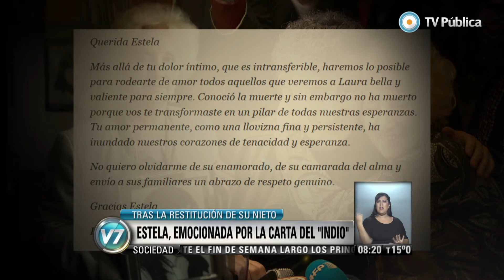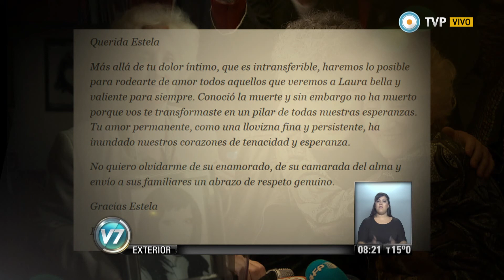Visión 7 - Carta del Indio a Estela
El “Indio” Solari le escribió una carta a la presidenta de Abuelas de Plaza de Mayo, Estela de Carlotto, por la restitución de su nieto, Ignacio Guido. Allí, el músico expresó su alegría por la recuperación y elogió la lucha y “amor permanente” de Estela. Emitido por Visión 7, noticiero de la TV Pública argentina, el martes 19 de agosto de 2014.